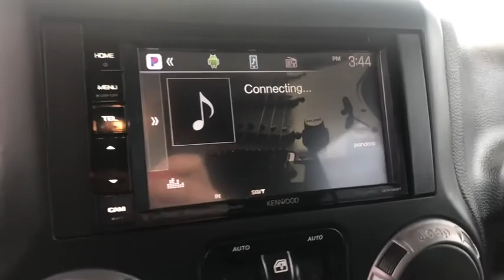2016 Jeep Wrangler North Riverside, Oak Lawn, Downers Grove, Chicago, Orland Park, IL 19838A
Black Clearcoat Used 2016 Jeep Wrangler available in North Riverside, Illinois at Ziegler Ford of North Riverside. Servicing the Oak Lawn, Downers Grove, Chicago, Orland Park, IL area.
2016 Jeep Wrangler Unlimited Sport - Stock#: 19838A - VIN#: 1C4HJWDG8GL151977

Ziegler Ford of North Riverside
2100 Harlem Avenue
N. Riverside IL 60546

Recent Arrival! 2016 Jeep Wrangler Unlimited Sport Black Clearcoat *BLUETOOTH, *SMOKE FREE, *ACCIDENT FREE CARFAX, *4X4.brbrZeigler Ford of North Riverside in North Riverside, IL treats the needs of each individual customer with paramount concern. We know that you have high expectations, and as a car dealer we enjoy the challenge of meeting and exceeding those standards each and every time. Allow us to demonstrate our commitment to excellence!